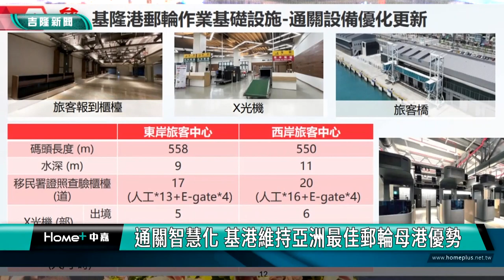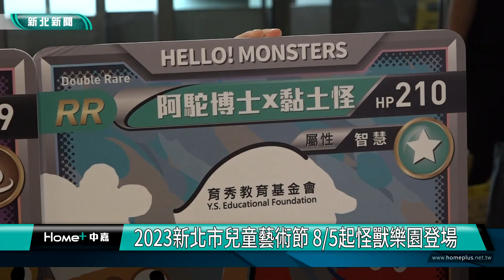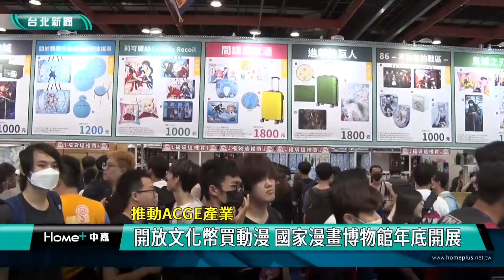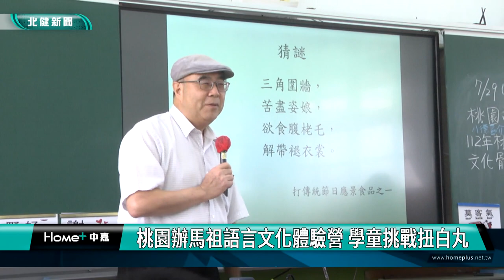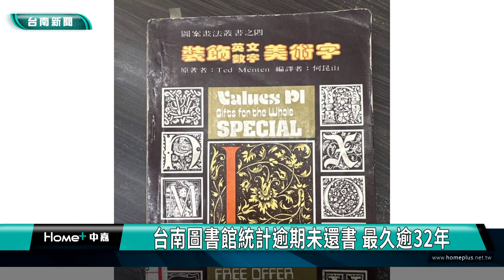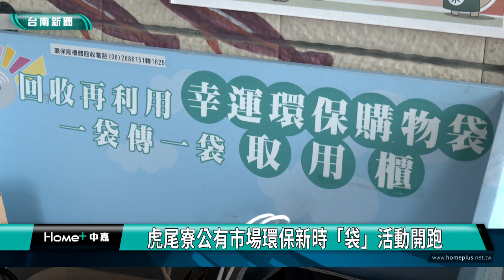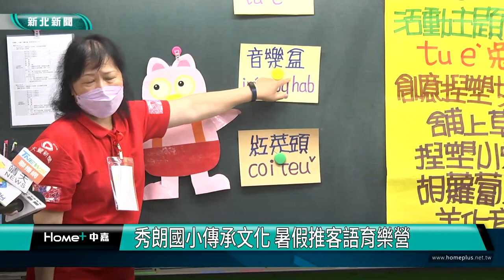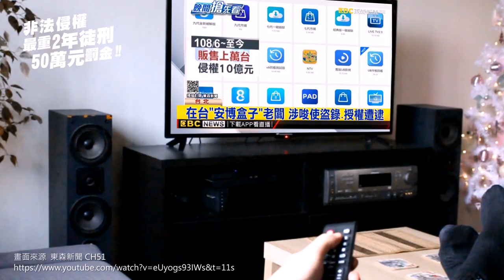中嘉新聞週報-2023802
00:11 榮耀號與莎倫娜號雙輪到港 旅客一萬五千人次
04:26 台南遊好行 亞洲GoPro大使協助觀光行銷
06:34 2023新北市兒童藝術節 8/5起怪獸樂園登場
10:08 暑假夯出國 體驗「仿出國」雙語夏令營
13:38 漫博會萬頭鑽動 估五天吸60萬人創3億商機
18:38 桃園辦馬祖語言文化體驗營 學童挑戰扭白丸
24:45 市長任獨立書店一日店長 籲市民實際支持
27:29 台南圖書館統計逾期未還書 最久逾32年
29:33 「桃喜樂水保」闖關趣  寓教於樂學避難防災
33:24 虎尾寮公有市場環保新時「袋」活動開跑
35:44 幼兒親子牙醫體驗營 讓孩子不再害怕看牙醫
38:40 武林國小夏令科學營 趣味玩具學習科學
43:02 秀朗國小傳承文化 暑假推客語育樂營
45:30 孫家小卷米粉登日美食雜誌 與多家老店齊名

臉書追起來
Home 中嘉- 吉隆有線電視

趣聞不漏接
吉隆官網(中嘉新聞)

喜歡看電視?